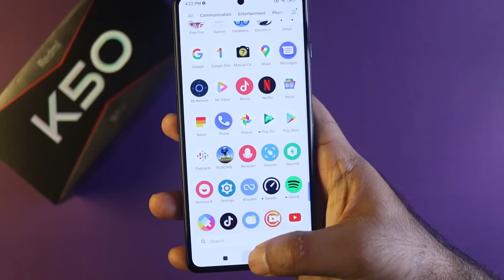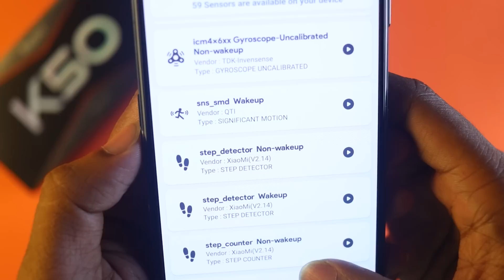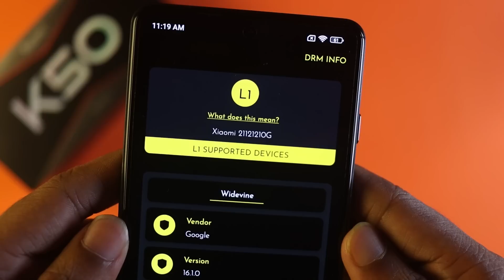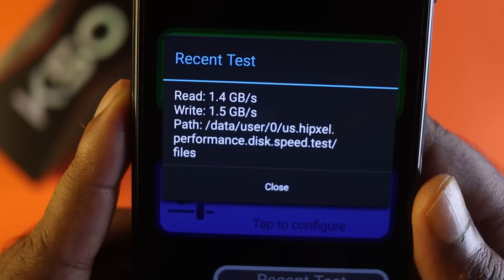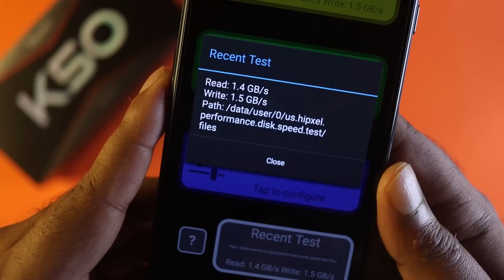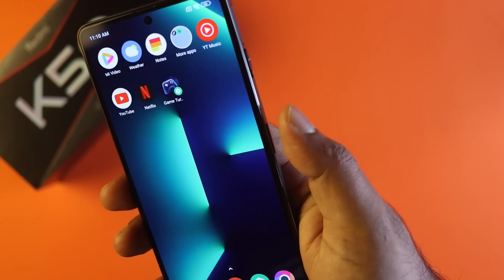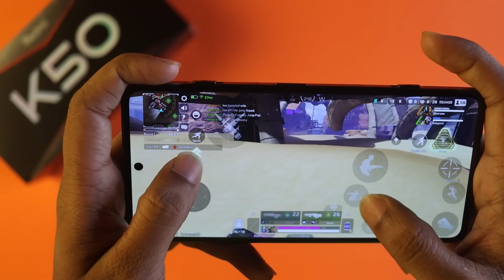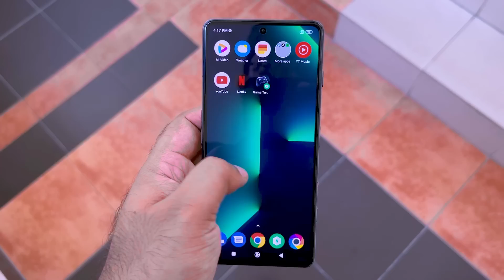Poco F4 GT Review - The Flagship Killer!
In this video, I am going to show you the Poco F4 GT aka Redmi K50 Gaming Edition Review Full Review in Bangla. This phone has Snapdragon 8 Gen 1 processor along with a 1 Billion Color Display. This is the Best Camera Phone Under 40000 along with The Flagship Killer! You will also Poco F4 GT Performance & Poco F4 GT Gaming Test, including Redmi K50 Gaming Edition unboxing. I will let you know the Redmi K50 Gaming Edition Price in Bangladesh. You will also get a clear idea of the Poco F4 GT Camera Performance. And why this is the best budget smartphone under 40000 and also the best phone under 40000.

00:00 | Intro with Poco F4 GT
01:31 | Poco F4 GT vs Redmi K50 Gaming Edition
02:07 | Poco F4 GT Unboxing
03:27 | Poco F4 GT Design & In-Hand Feel
04:03 | Poco F4 GT Buttons & Ports
04:27 | Poco F4 GT Fingerprint & Other Sensors
04:46 | Poco F4 GT Sound Quality
05:18 | Poco F4 GT UI & Operating System
05:38 | Poco F4 GT Display Quality
06:28 | Poco F4 GT Multitasking & DRM Info
06:49 | Poco F4 GT Camera Performance
08:20 | Poco F4 GT Selfie Camera Performance
08:51 | Poco F4 GT Battery & Charge Backup
09:18 | Poco F4 GT Specification
09:28 | Poco F4 GT Price in Bangladesh
09:48 | Poco F4 GT Performance Scores
10:00 | Poco F4 GT Gaming (PUBG, FF, COD, A9 SE)
11:09 | Poco F4 GT Heating
11:38 | Poco F4 GT Network & Connectivity
11:52 | Poco F4 GT Cons (Lacking)
15:23 | Poco F4 GT Pros (Best Side)
19:00 | Poco F4 GT Pros - কাদের এই ফোনটি কেনা উচিৎ?